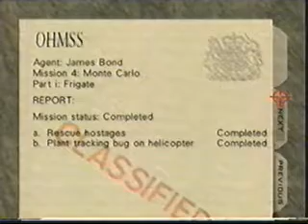Bryan Bosshardt - Frigate Agent 0:25 (Dec 2002)